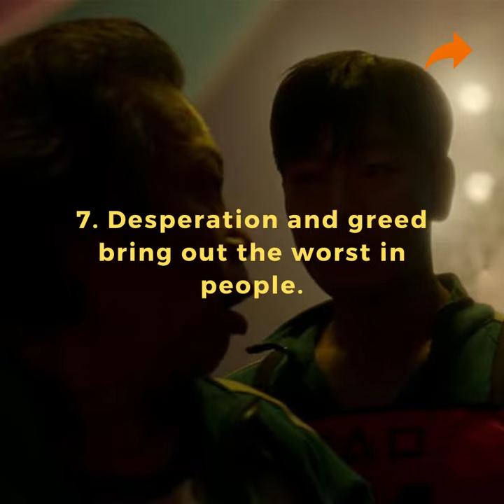Life Lessons From Squid Game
Here are 11 takeaways from the K-Drama which explores the darker sides of humanity -